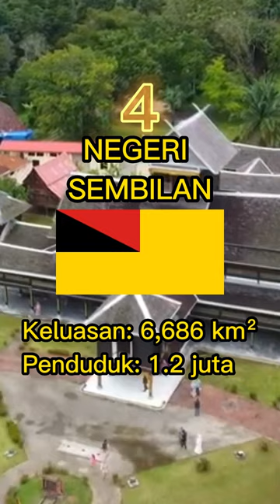6 Negeri Terkecil Di Malaysia